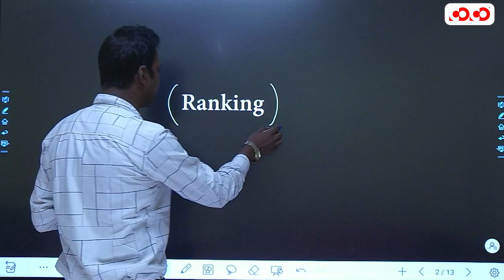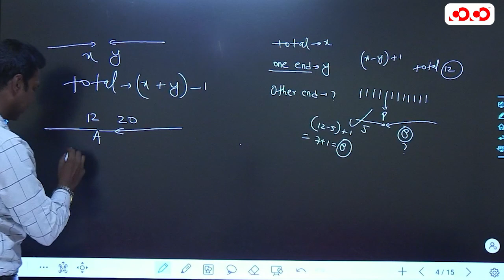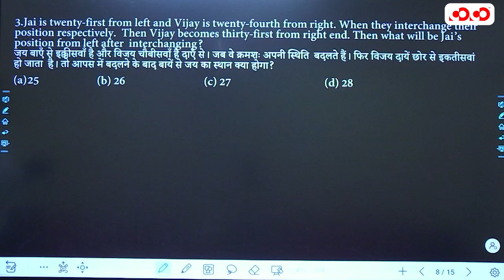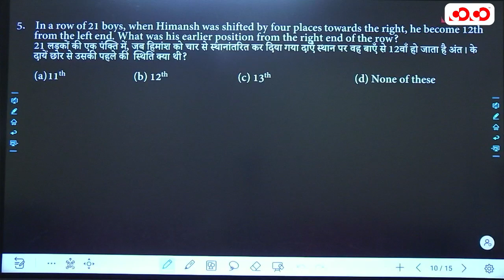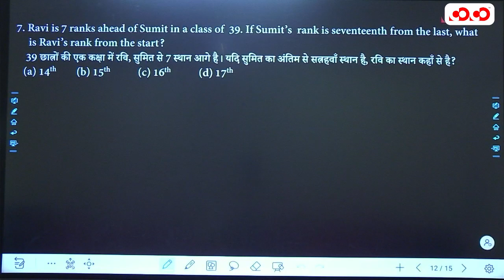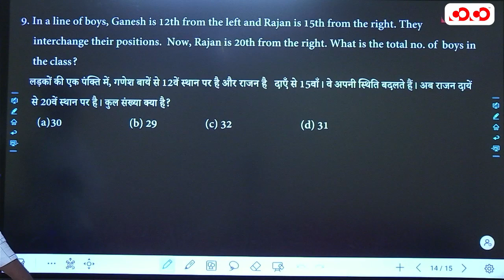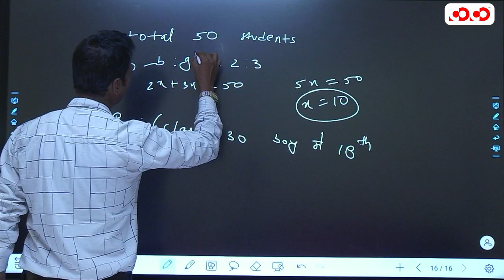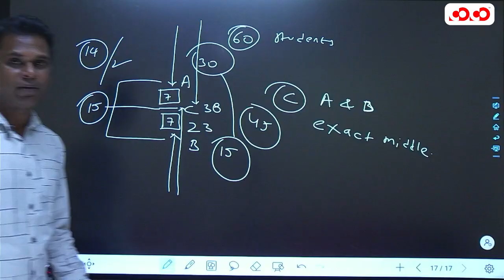Ranking | श्रेणी | Reasoning | Lec - 1 | Target on Prelims (Top) MCQ Series | David Sir